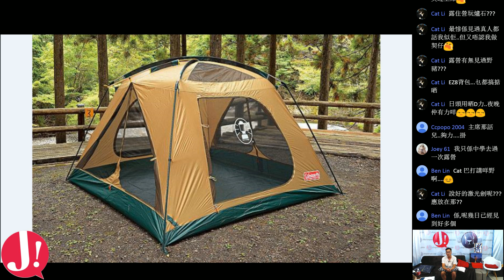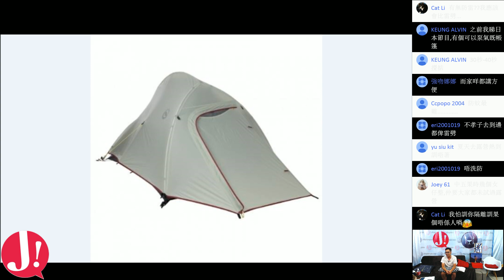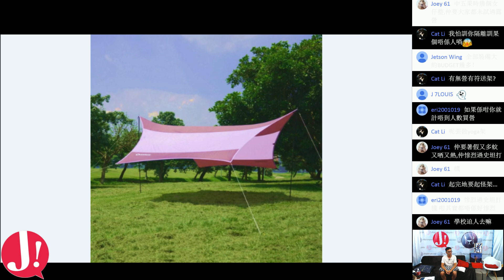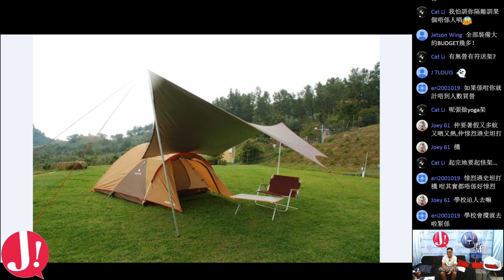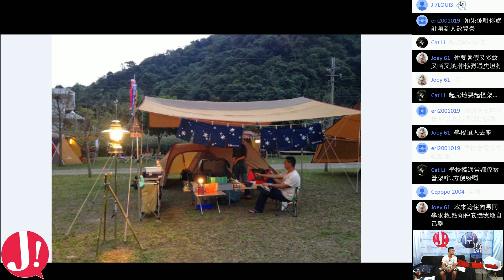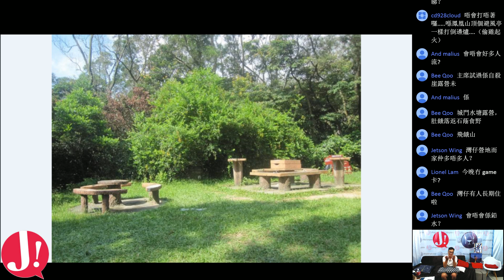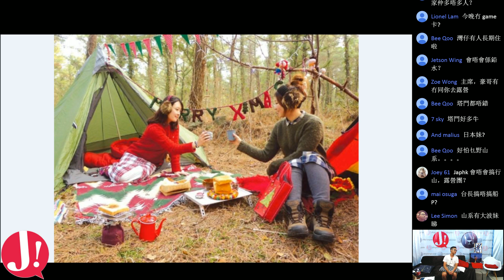JapHK LIVE! 160704 主席有話兒 露營裝備